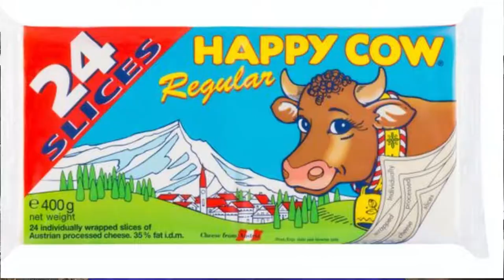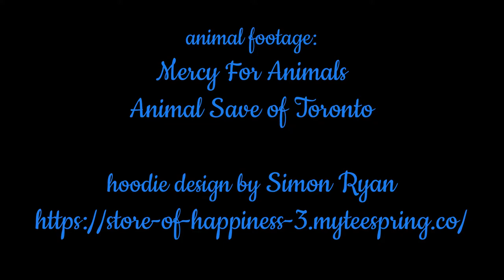"Undun" sung by David Giardina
"Undun" written by Randy Bachman.  Sung By David Giardina.  The music video presents the horrifying and needless reality involved with animal usage.